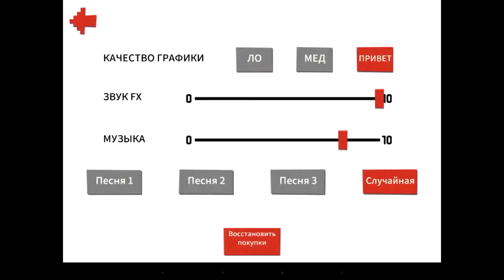Игры на андроид мало весят / Star Sk8r - НАЖАТЬ НА КНОПКУ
Star Sk8r - НАЖАТЬ НА КНОПКУ?  Star Skater - Android OS/Apps/Google Play. Не просто кататься по дороге, а быть хозяином свой судьбы!  Аркада.